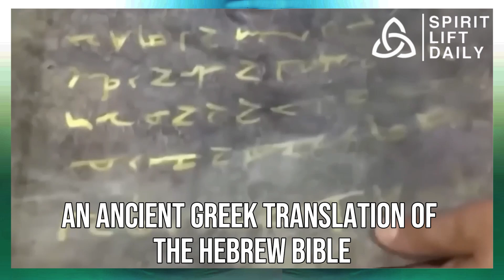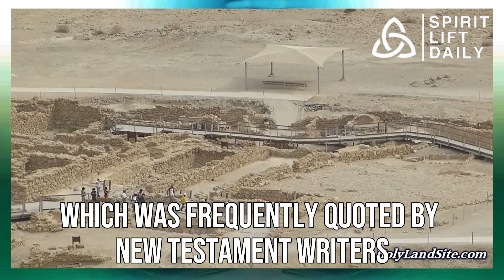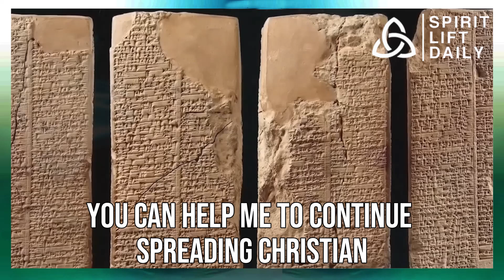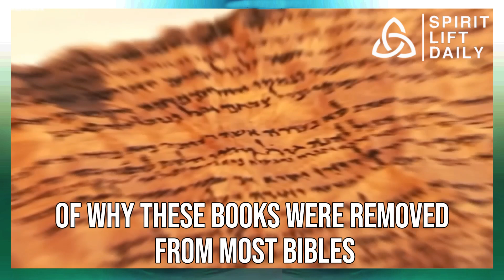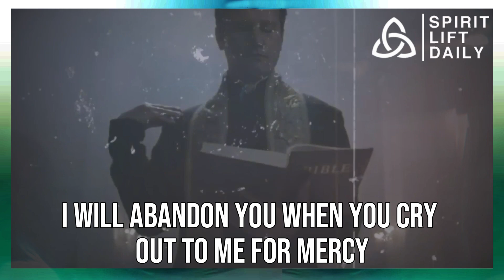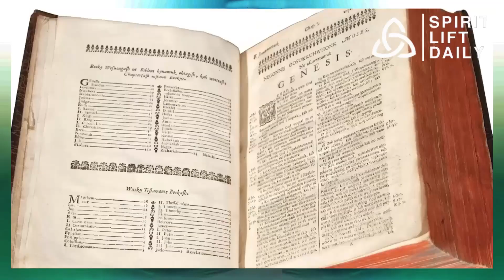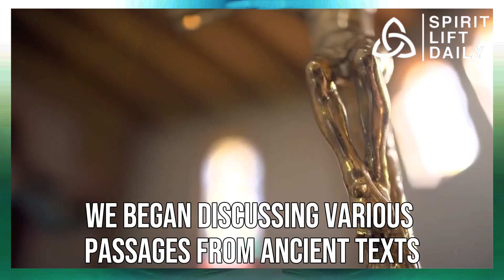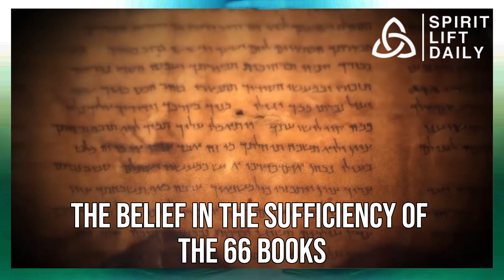The Bible Lied to You: This Will Change EVERYTHING!